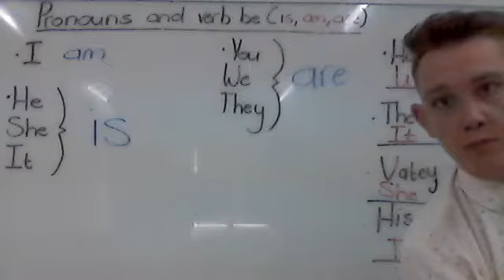K3 Review Worksheet 2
Monday 15th of March 2021
Listen carefully to your instructions in your activity video.